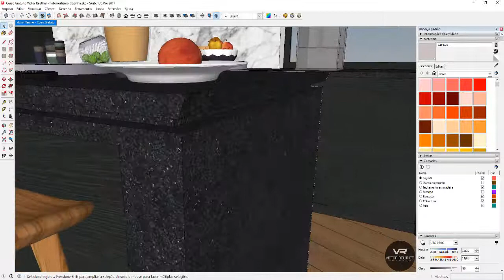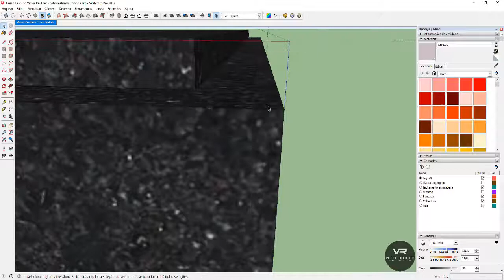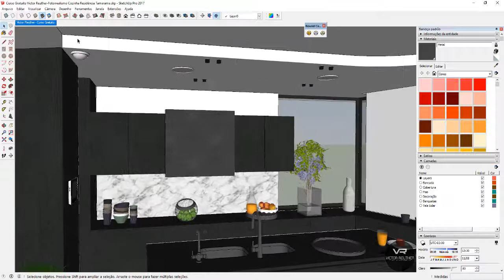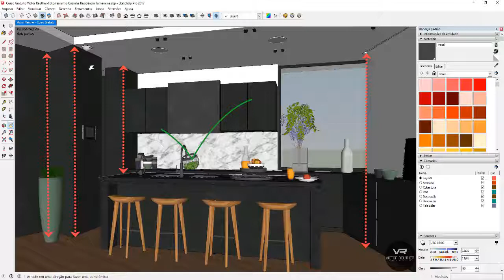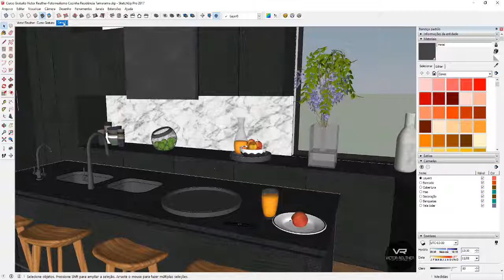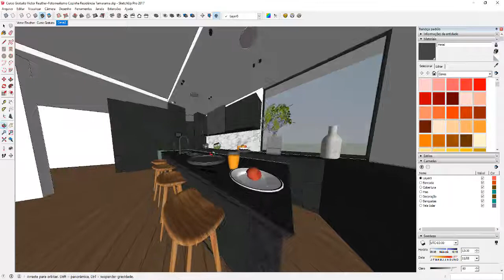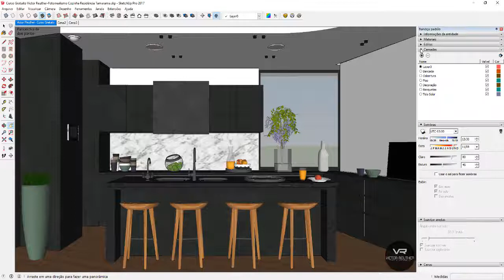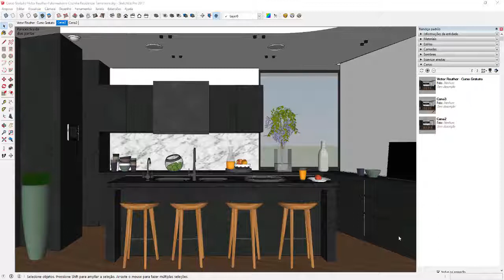Curso Gratuito de Sketchup 2017 e Vray 3.4 - Aula 15 Refinamento e Enquadramento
🔔 Aprenda do ZERO e de forma prática, o PASSO A PASSO para criar projetos em 3D e gerar IMAGENS REALISTAS com Sketchup e V-Ray 👉 Acesse

💡 Participe do meu canal no Telegram! Lá vou sempre te avisar quando tiver vídeo novo, além de compartilhar blocos e dicas EXCLUSIVAS

➡️ Gostou desse vídeo e quer conhecer mais do meu trabalho? Acesse

✔ Seu comentário é muito importante. Com ele, posso produzir conteúdos cada vez melhores para você.

Victor Reuther.